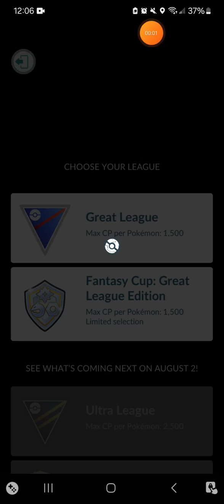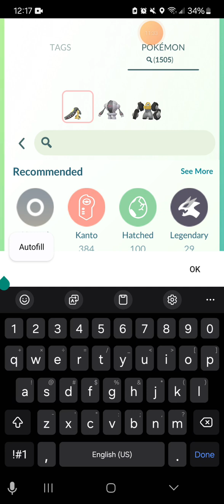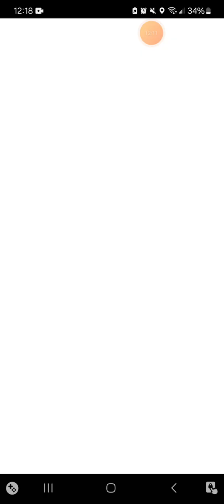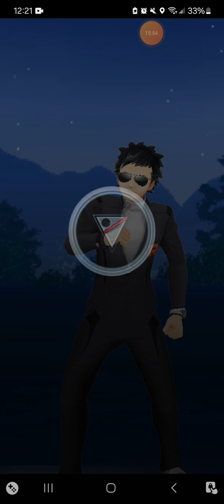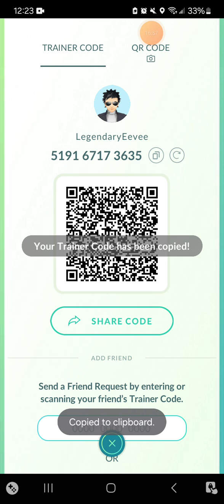Practicing Great League & Fantasy Cup // Pokemon GO ASMR (No Talking)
Running a full set of both the Fantasy Cup & Great League's.  Team ideas and ranked runs boosting from Rank 1 to Rank 2.